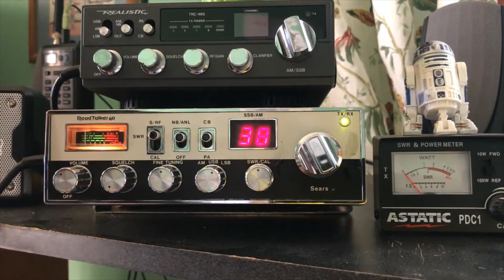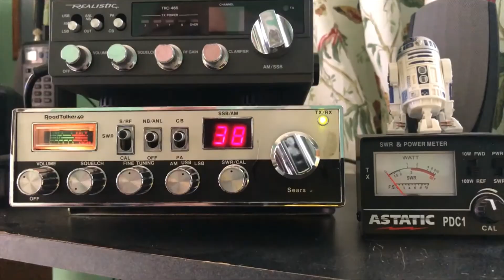Thursday Skip 3 States 4 Contacts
This afternoon I made 4 contacts in three states. Southern California was coming in strong for a short time, and then skip abruptly shifted north. I was using my homemade horizonal dipole that faces north/south connected to my Sears RoadTalker.